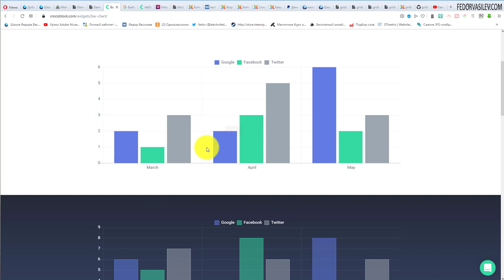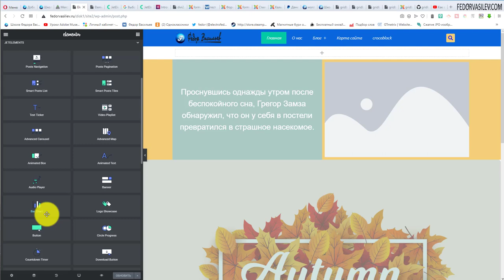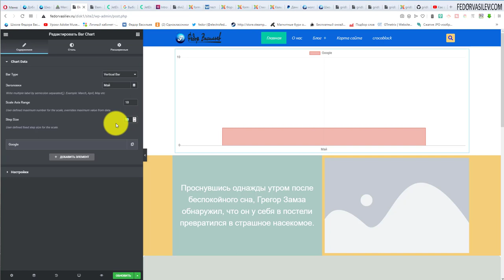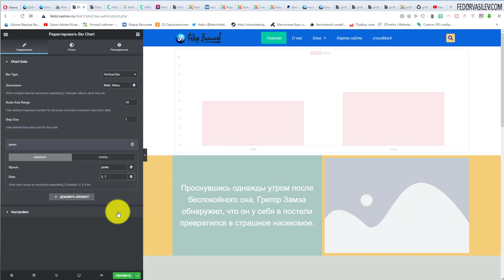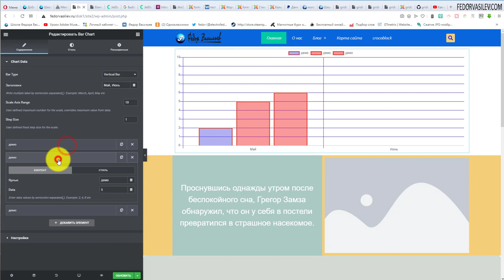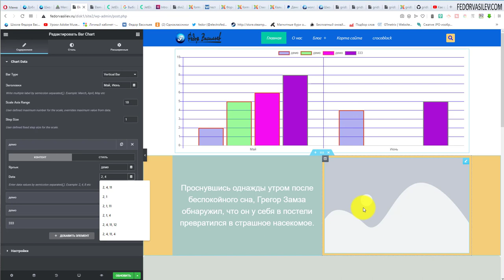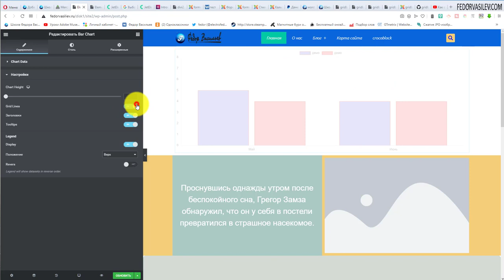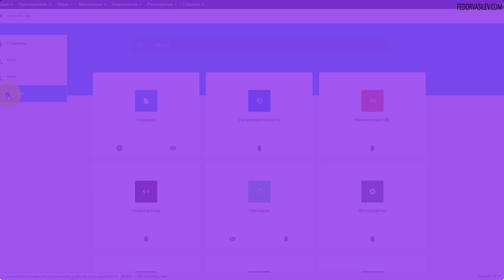Crocoblock — Bar Chart Гистограмма , Elementor PRO, WordPress #6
В этом видео я покажу крутой плагин для построения графиков (Гистограмм).